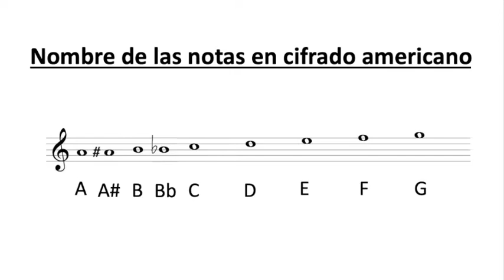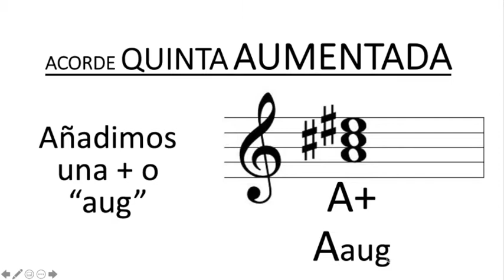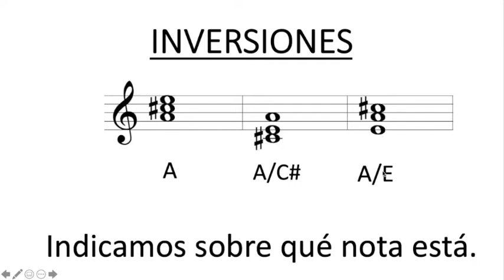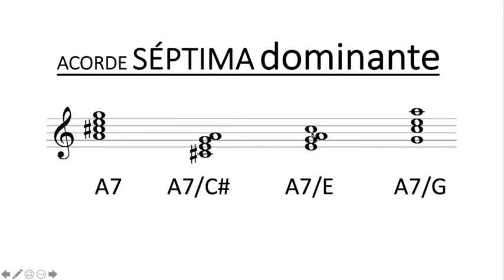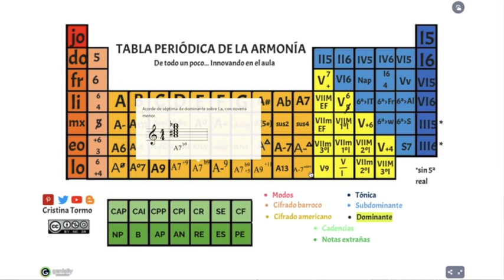Introducción al cifrado americano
Pequeña introducción para aprender a cifrar con cifrado americano acordes triada y de séptima de dominante. Para más información, consulta el blog